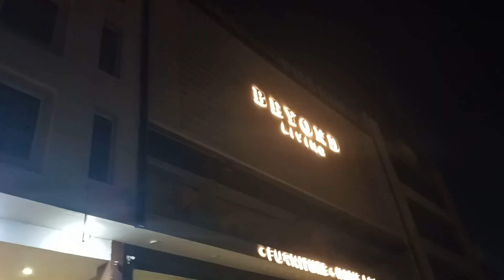Birthday celebration little baisa hukum//hotel palm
kaamagani all //hotel palm shwetakanwar enjoy baisa mastivlog youtube vlog birthday celebration # dinner#the hotel